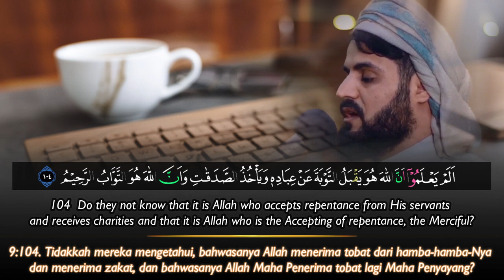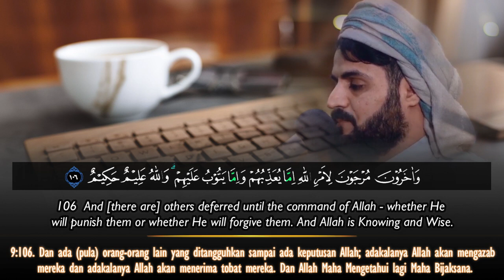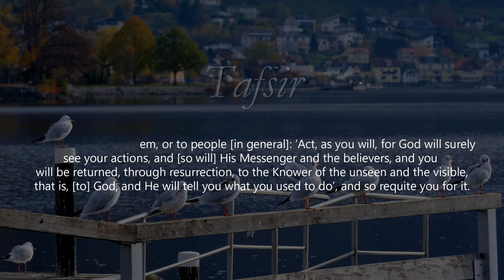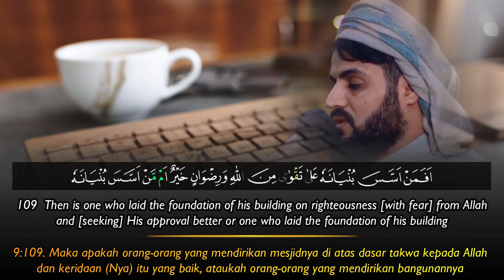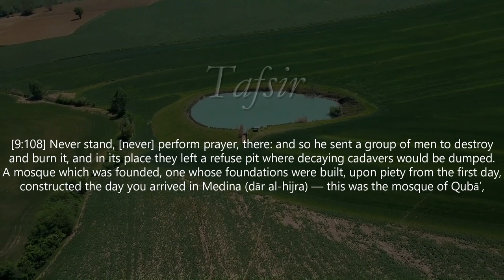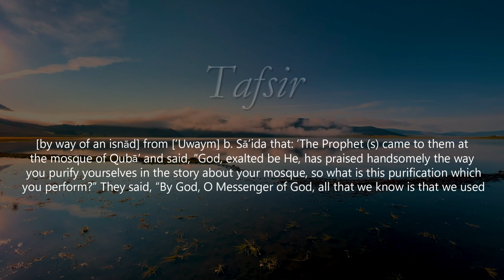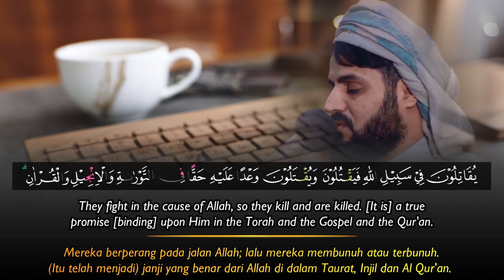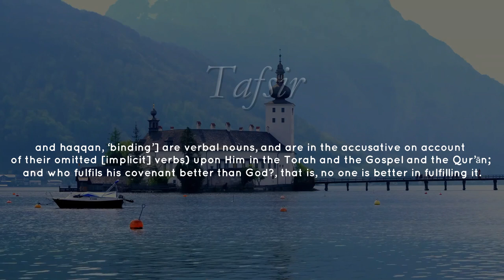Raad Muhammad Al Kurdi - Surah At Taubah (104-111)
Murottal & Tafsir -